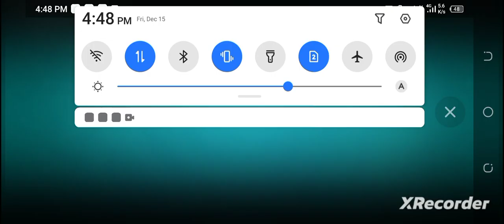Challenge Plants vs. Zombies pVz2 ⚠️☠️☠️☠️